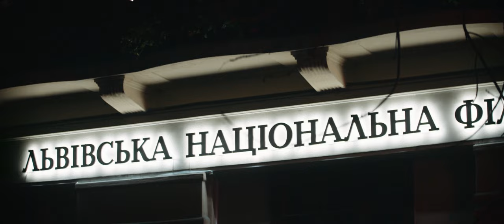Charles Roland Berry (Short Film, 2020) [4K]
This short film is about Charles Berry's recording in Lviv with Theodore Kuchar and Lviv National Philharmonic Symphony Orchestra.